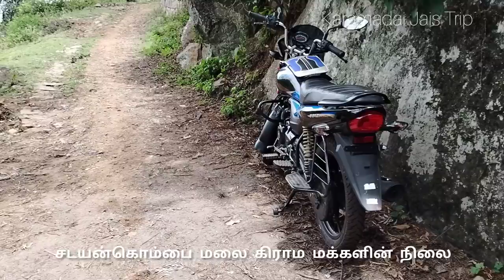மேற்கு தொடர்ச்சி மலை விளிம்பில் அமைந்துள்ள பழங்குடியினர் கிராமம் சடயன்கொம்பை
அடர்ந்த யானைக்காட்டில் மலை விளிம்பில் 10 வீடுகள் மட்டுமே கொண்ட பழங்குடியினர் கிராமம் சடையன்கொம்பை

Elephant village / யானைப்பள்ளம் / யானைகள் தினமும் வீட்டை சுற்றி வந்து போகும் மலைகிராமம்

யானைகள் நடமாட்டத்துடன் மிரட்டலான மலைபாதையையும் கொண்ட ஆனைபள்ளம் மலை கிராமம் / Western ghats

kp17tyO8abzBq5-9
யானைகள் நடமாட்டம் அதிகம் உள்ள அடர்ந்த காட்டில் அமைந்துள்ள ஆனைப்பள்ளம் மலை கிராமம் / Western ghats

பில்லூர் மட்டம் குரங்கு மேடு / Coonoor hidden place